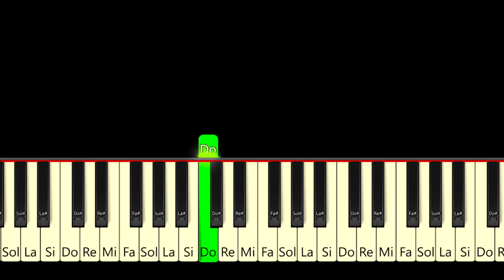Trei Iezi Cucuieti Tutorial PIAN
Versuri:
Trei iezi cucuieti,
Usa mamei descuieti!
Ca mama v-aduce voua:
Frunze-n buze,
Lapte-n tate,
Drob de sare
in spinare,
Malaiesss
in calcaies,
Smoc de flori
Pe subsuori.